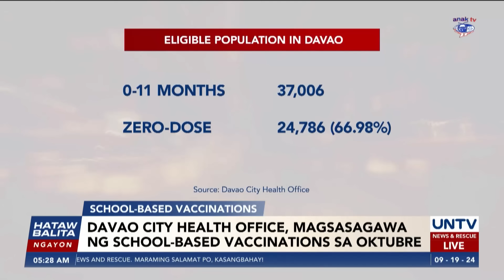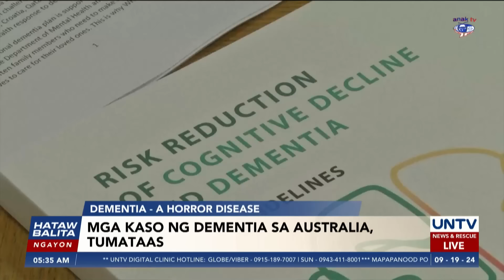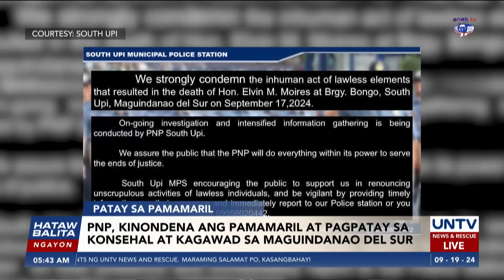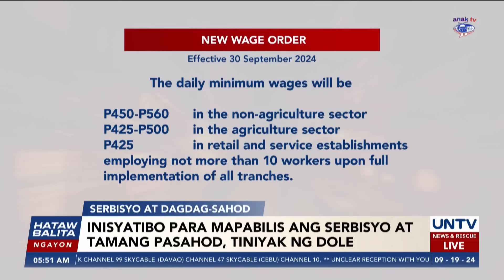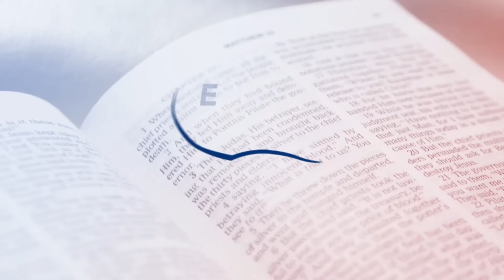UNTV: Hataw Balita Ngayon | September 19, 2024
VP Sara, muling iginiit na ‘walang mali’ sa gastos ng OVP; Pagdinig, practice umano sa impeachment

3 bayan sa Negros Occidental, isinailalim sa state of calamity dahil sa habagat, mga bagyo

Ex-DBM Usec. Christopher Lao na sangkot umano sa maanomalyang Pharmally deal, arestado sa Davao City